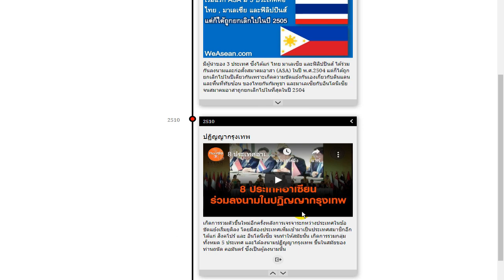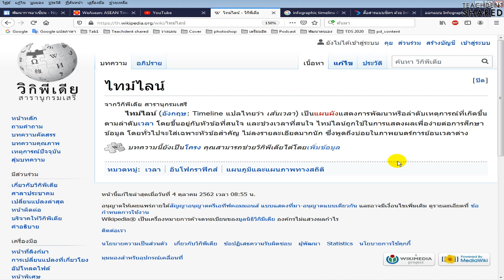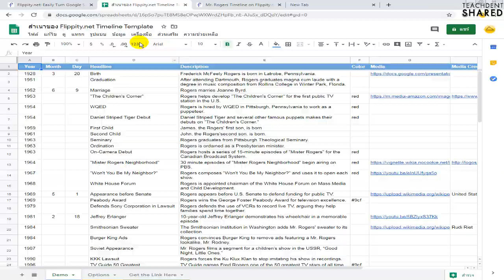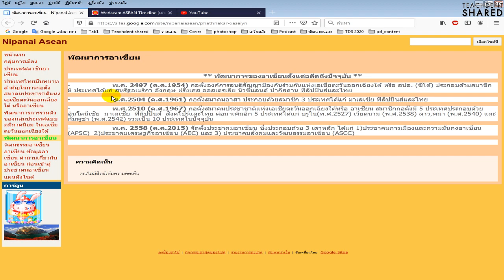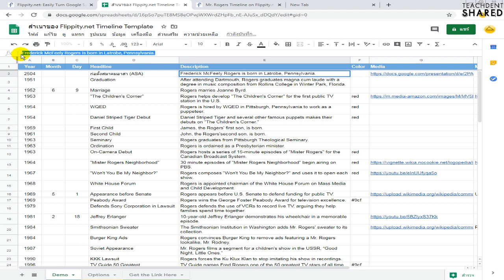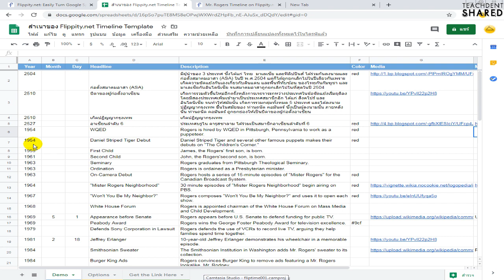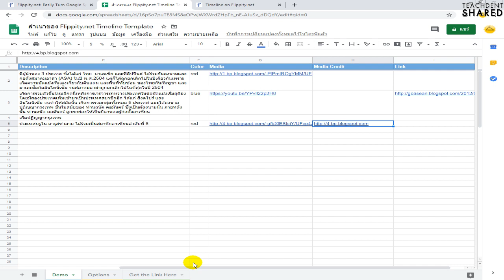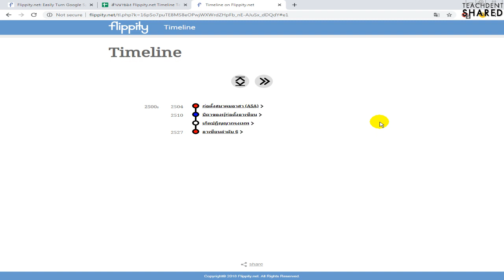สร้างสื่อการสอน Timeline เสริมความรู้ สำหรับคุณครูยุคใหม่ Active Learning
คลิปวิดีโอนี้ : ทุกท่านจะได้เรียนรู้วิธีการสร้างสื่อ Timeline ที่จะเสริมการสอนให้มีประสิทธิภาพมากยิ่งขึ้น ใช้ได้ท้ังคุณครู และนักเรียน จะง่ายและดีขนาดไหนไปรับชมครับ